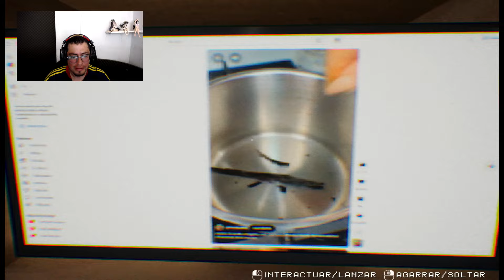NUEVO GÉNERO DE TERROR: TIKTOK || TERRORO Gameplay Español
😝 SUBSCRIBITE 😝

                                        COMPARTE LOS VIDEOS, ES GRATIS !! XD